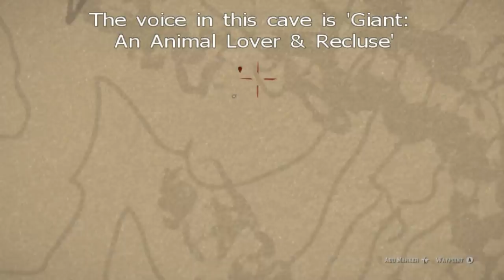[NEW] Grieving Wolf Found Near Cave Giant - Red Dead Redemption 2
Found a wolf that howls over a corpse nearby the Giant in the Grizzlies.

The Giant is described as a An Animal Lover  & Recluse in the credits & you can't speak to him without having 30 animals in your compendium and causing a flock of Strange Birds to fly over him.

In this video I'm in Chapter 3 and have heard his first two dialogues. Maybe there's another trigger at 60 animals/100 animals etc.